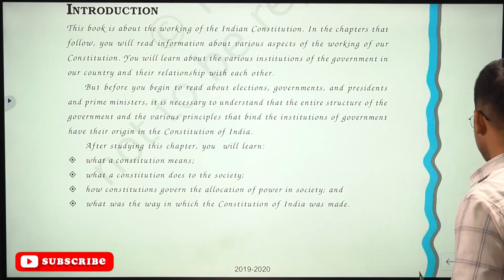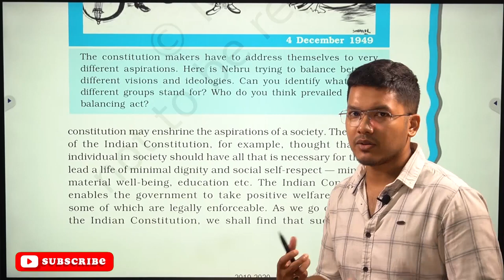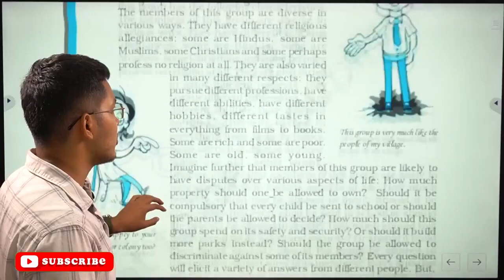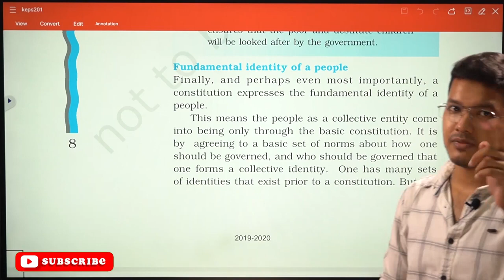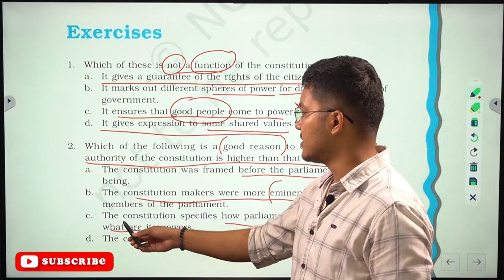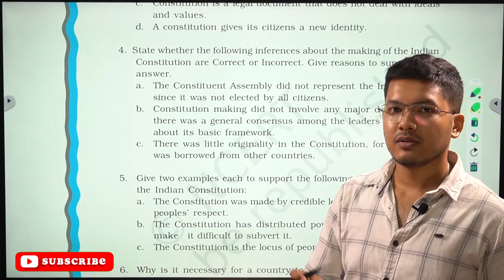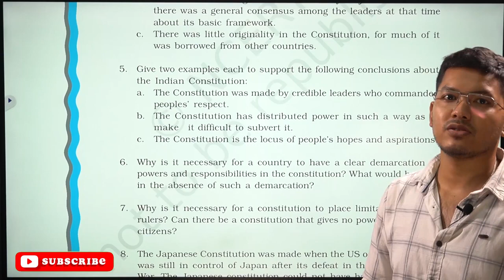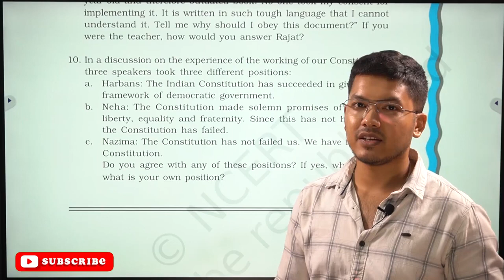📌FREECLASS FOR COMPETITIVE EXAM🔥Indian Polity-Q&N on Indian Constitution📖by Ankur Sir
Introducing Aspire Academy Online Coaching in Assam: Your Path to Quality Education

Are you in search of top-notch online coaching that caters to both English and Assamese mediums for classes 9 to 12? Look no further than Aspire Academy – your premier destination for quality education. Established as a non-profit organization, Aspire Academy is committed to providing unparalleled learning experiences at incredibly affordable prices.

*Why Choose Aspire Academy Online Coaching?*

1. *Comprehensive Subjects:* At Aspire Academy, we offer a wide range of subjects to ensure holistic learning. Whether you're aiming to ace your exams or enhance your knowledge base, our expertly designed curriculum has you covered.

2. *Bilingual Medium:* We understand the importance of education in one's mother tongue. That's why our courses are available in both English and Assamese mediums, giving you the flexibility to learn in the language you're most comfortable with.

3. *Affordability:* Quality education shouldn't come with a hefty price tag. Aspire Academy stands out for its commitment to affordability. We believe that every student should have access to top-notch education without breaking the bank.

4. *Clearing Fundamental Concepts:* Our focus goes beyond rote learning. We are dedicated to ensuring you grasp fundamental concepts thoroughly. We're not just shaping your educational journey; we're preparing you for life's challenges with a strong foundation.

5. *Education for Life:* Aspire Academy believes in empowering students not just academically, but also with life skills. Our comprehensive approach ensures you're not just well-prepared for exams, but also equipped with skills that will serve you well throughout your life.

*Join the Aspire Academy Community Today!*

Discover a learning experience that transcends traditional boundaries. Aspire Academy Online Coaching in Assam is your partner in achieving academic excellence and personal growth. Join us in our mission to provide quality education that knows no barriers.

🙏 Thank you for choosing Aspire Academy as your learning partner. Together, let's transform your aspirations into achievements!